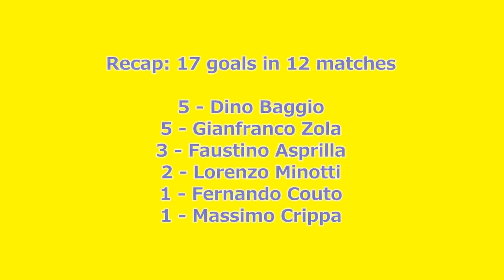1994-1995 Uefa Cup: Parma AC All Goals (Road to Victory)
All the goals scored by Parma AC, winner of the 1994/95 UEFA Cup. Parma won the trophy overcoming Vitesse, AIK Stockholm, Athletic Bilbao, Odense, Bayer Leverkusen and Juventus. That team was coached by Nevio Scala. Dino Baggio and Gianfranco Zola were the team topscorers, with 5 goals.

1) "Reckless Serenade" by Arctic Monkeys (2009)
2) "From The Ritz To The Rubble" by Arctic Monkeys (2006)